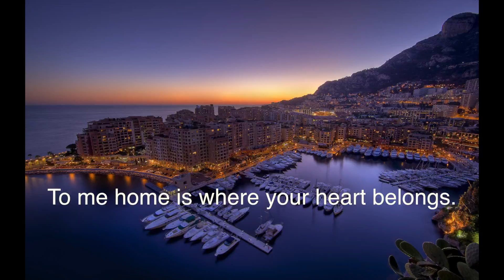where does your heart belong?